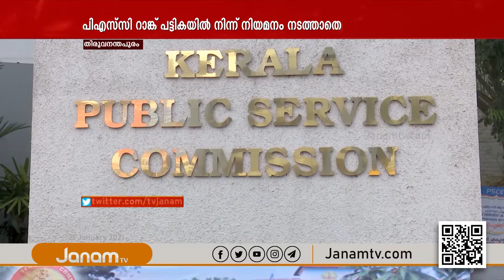എൽ ഡി ക്ലർക്ക് തസ്‍തികയിൽ പി എസ്‍ സി റാങ്ക് പട്ടികയിൽ നിന്നും നിയമനം നടത്താതെ സർക്കാർ